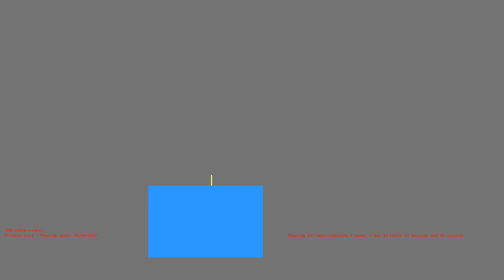1486905408 - Webdriver Cavi - O